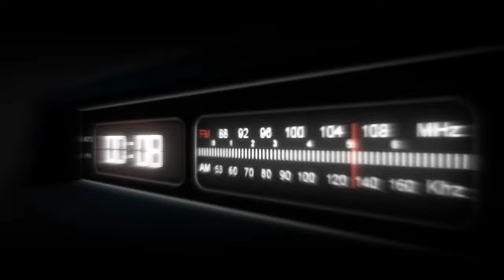SII IL CAMBIAMENTO CHE VUOI VEDERE NEL MONDO. IL SEGRETO PER CAMBIARE QUELLO CHE NON TI PIACE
Cambiare gli altri si può! basta lamentarsi, imporsi o ignorare i propri bisogni. impariamo a considerarci noi la causa di ciò che non ci piace o non funziona. sii il cambiamento che vuoi vedere nel mondo è l'unico vero strumento che abbiamo per cambiare il mondo. tramutiamo i pensieri in azioni ricordandoci che anche i piccoli gesti sono capaci di scatenare una reazione a catena potentissima.